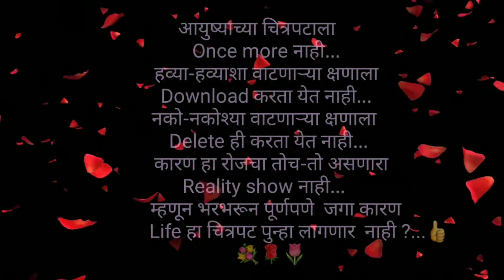Life Status | जीवनाला ऊर्जा देणारा स्टेटस | जीवन अनमोल आहे...!! Ankush Gajare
Life successes
Status
Life
Jovan
Love
Friend